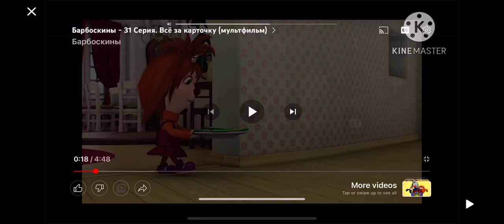4 January 2023